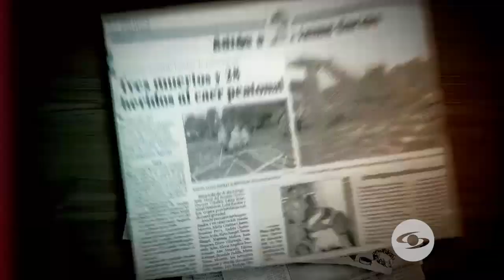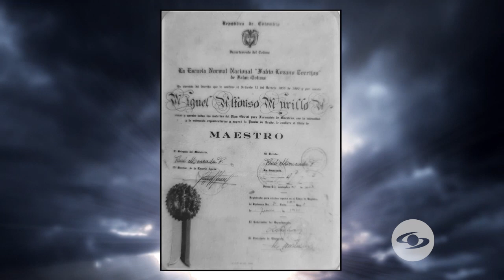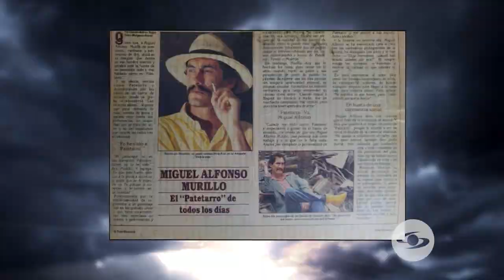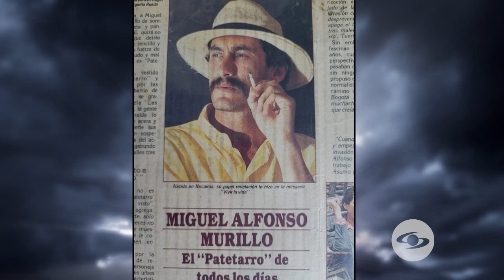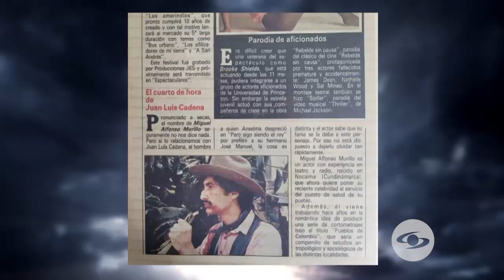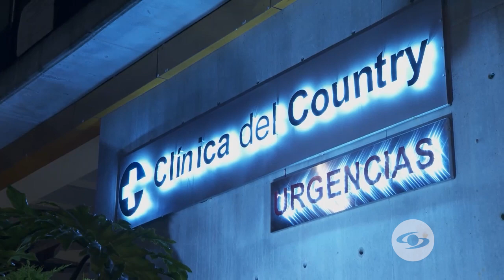Expediente Final: Luego de 12 años sin actuar, Miguel Murillo falleció de un infarto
Familiares y colegas reconstruyen tanto la carrera artística como los últimos días de vida de Murillo, recordado actor que presentó problemas psicológicos debido a que no conseguía trabajo en el mundo del entretenimiento.